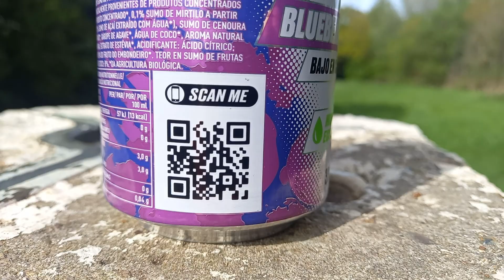Lord's drinks reviews #1112 ~ Raw Bio Blueberry Açai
Drink review #1,112

Today's drink of choice is the RAW Bio Blueberry Açai.
This is the 1st drink in the RAW series.

Can: 330ml / Calories: 42 / Price: £0.69

Filmed at Pole Hill, Chingford, April 18, 2024.